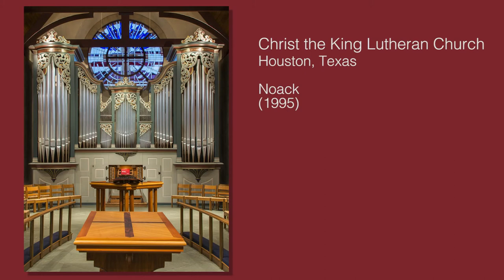The Life-Changing Power of the Organ: A Conversation with Michael Liu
Michael Liu in conversation with Crista Miller